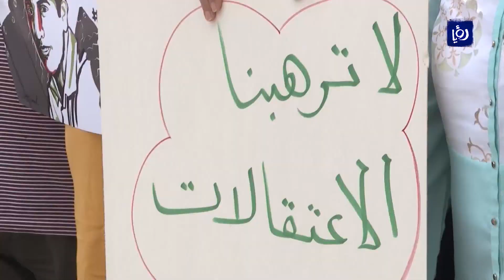الاحتلال يمدد اعتقال منسق حملة المقاطعة محمود نواجعة | 13-08-2020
مددت محكمةُ الاحتلالِ اعتقالَ منسقِ حملةِ المقاطعةِ محمود نواجعة للمرةِ الثالثةِ على التوالي ولمدِة خمسةِ ايامٍ لاستكمالِ التحقيقِ وتحويلِ مَلفهِ للنيابةِ العسكرية، انتهاكاتٌ يسعى الاحتلالُ من خلالِها لترهيبِ النشطاءِ وداعمي حركةِ المقاطعة.